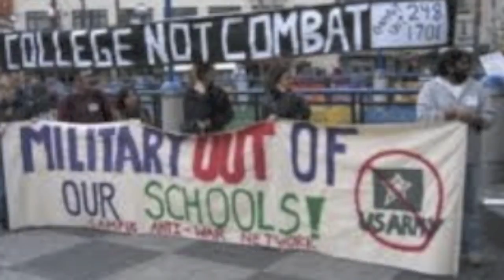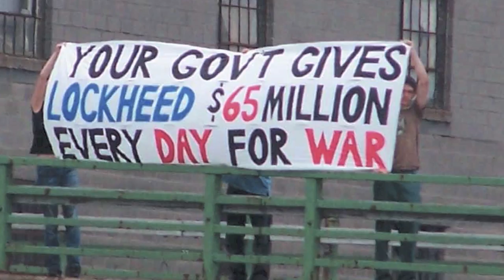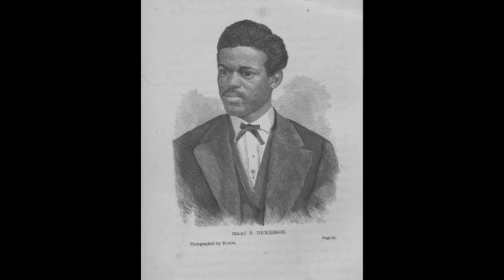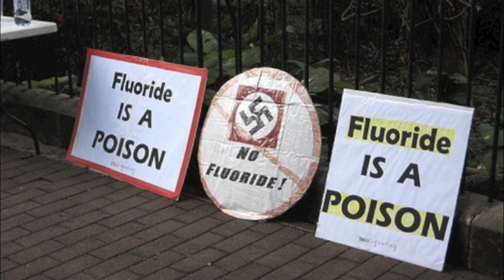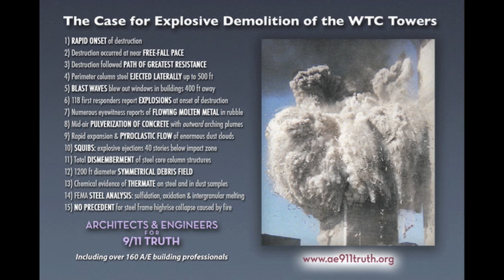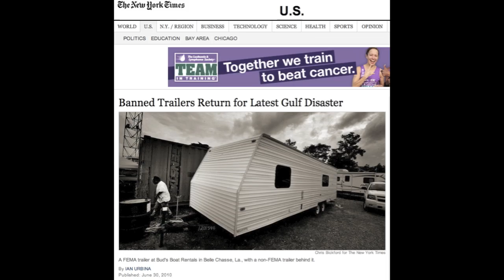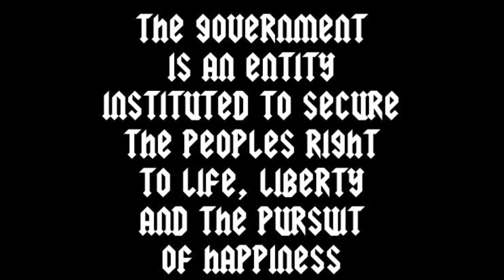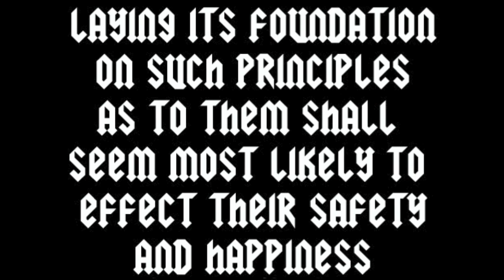-;{@ The Time Is Now - Power to the People @};- -By Faith La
The Answer to 1984 is 1776 ::: Government that is for for the people and by the people. *The Time Is Now* Power to the People! Music : Coded Language by Saul Williams and DJ Krush. Video by Faith La. (My entry in the Alex Jones Answer to 1984 is 1776 Contest)